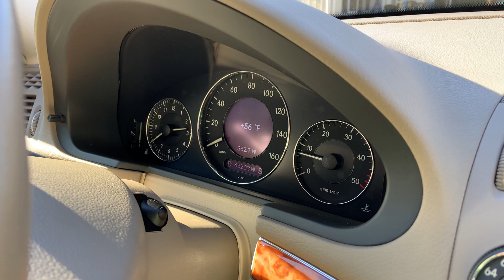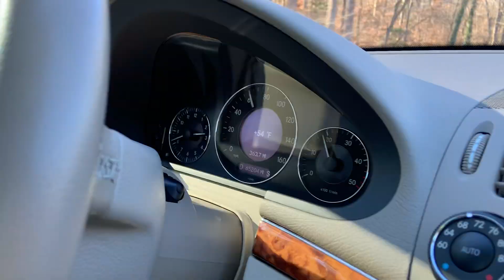65k-Mile 2006 Mercedes-Benz E320 CDI Driving Video